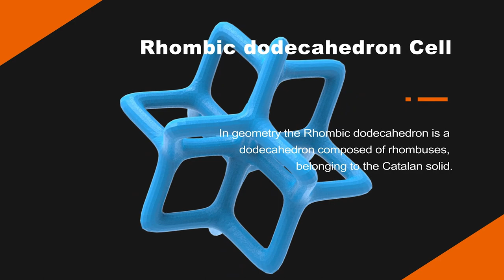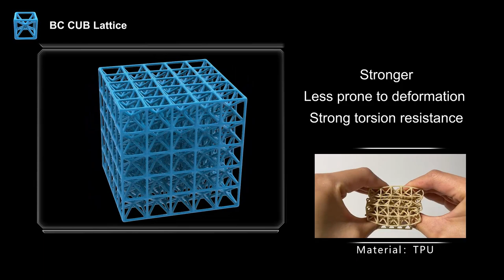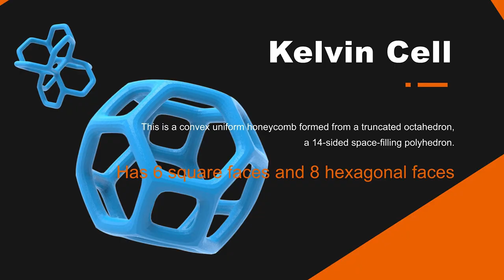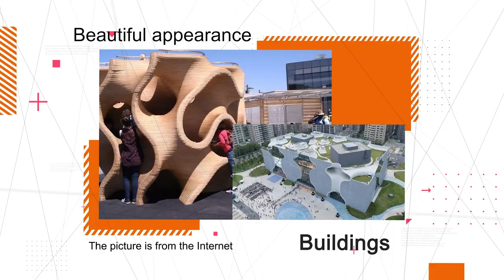Practical 3D lattice: excellent controllable performance, rich and interesting applications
Share 8 common 3D lattice designs to meet most elastomer applications.